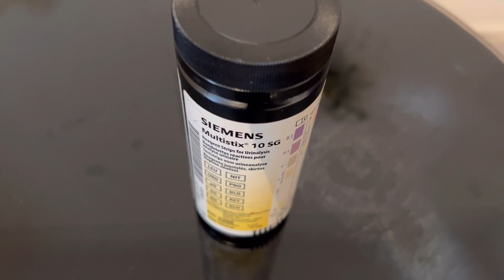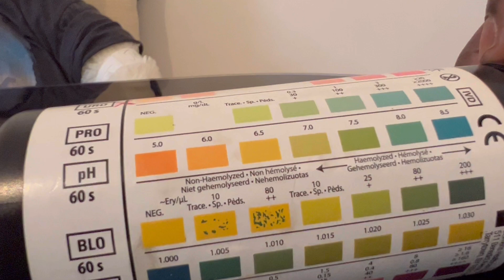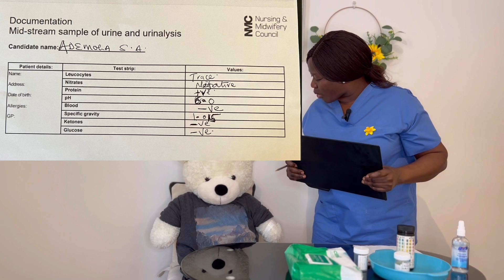Mid-stream Specimen of Urine (MSU) and urinalysis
This video explains how to carry out Mid-stream urine( MSU )analysis
Allotted time-8minutes
You are expected to accurately check for required parameters starting with Glucose-shortest time(30 seconds) and ending with leukocytes 120 seconds.